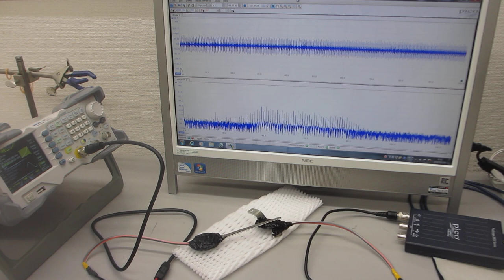メガヘルツの超音波制御技術（超音波システム研究所）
金属部品の表面弾性波による非線形振動現象を利用する技術を開発しました。

金属部品について
複雑な音響特性（例　シリコンとの組み合わせ・・）を可能にします。

１）振動モードの検出（自己相関の変化）
２）非線形現象の検出（バイスペクトルの変化）
３）応答特性の検出（インパルス応答特性の解析）
４）相互作用の検出（パワー寄与率の解析）

　autcor：自己相関の解析関数
　bispec：バイスペクトルの解析関数
　mulmar：インパルス応答の解析関数
　mulnos：パワー寄与率の解析関数